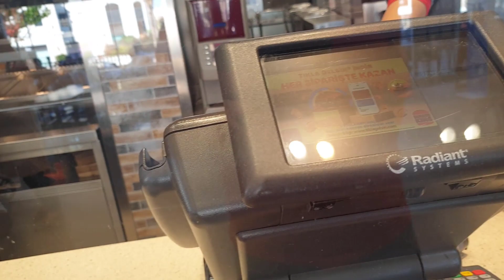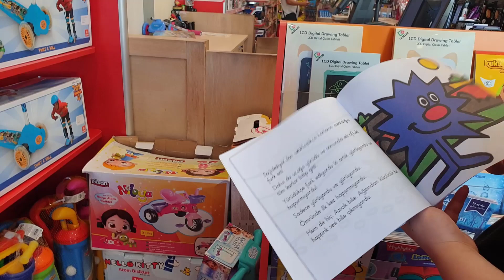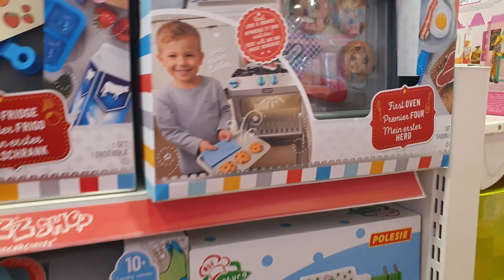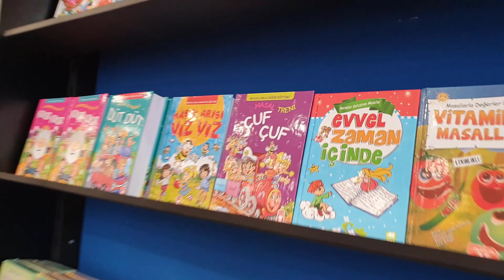İLK VLOG! 4 AYLIK BEBEĞİMİZ PARLA İLE THE LAND OF LEGENDS TURU ALIŞVERİŞ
İLK VLOG! Kanalımda paylaştığım ilk vlog arkadaşlar. Tanıştırayım kızımız Parla :) 4 aylık bebeğimiz Parla ile The Land of Legends ta keyifli vakit geçirdik.

➥DERS VİDEOLARI

➥ COVER VİDEOLARI